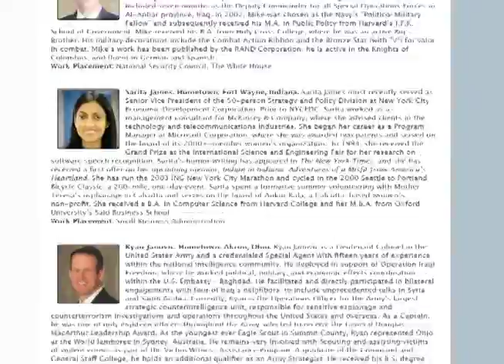How to Apply to the White House Fellows Program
Are you interested in becoming a White House Fellow? Director Cindy Moelis explains the application process here.